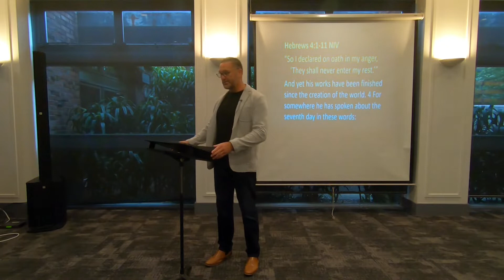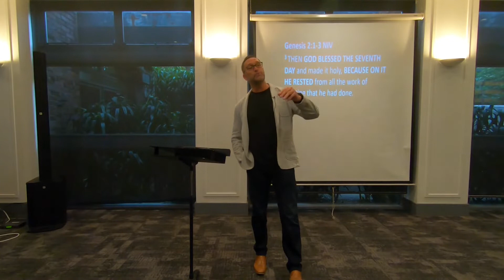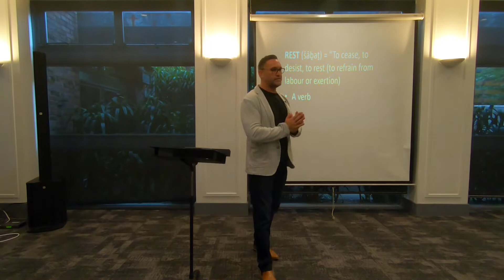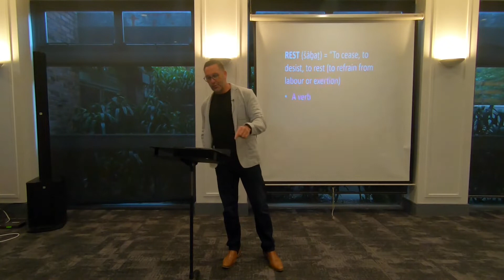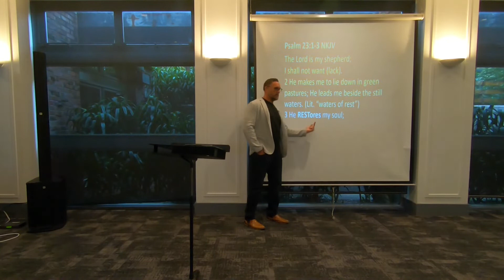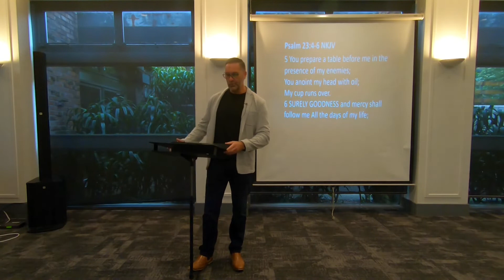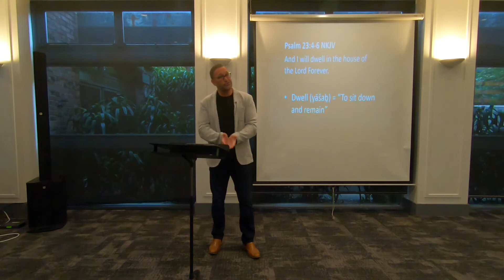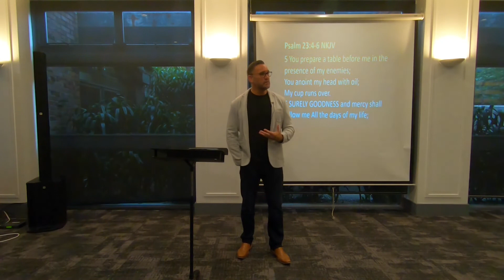Reigning in Life: Understanding the principle of rest.